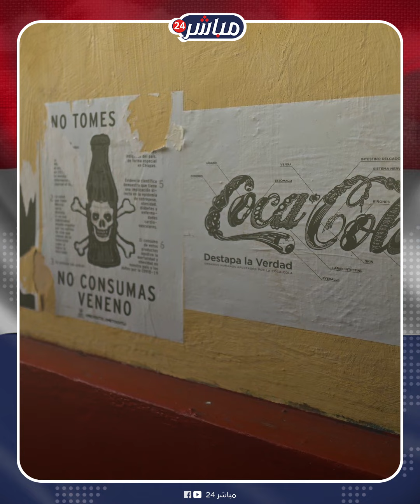نهايتهم في ترك زجاجتها..أغرب قرية بالعالم الكوكاكولا حياتهم والماء محرم عليهم..لا غنى عنها بعبادتهم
"سان كريستوبال" مدينة جبلية تقع في ولاية "تشياباس" جنوب المكسيك، حيث تواجه المدينة مشكلة ندرة المياه الصالحة للشرب، بسبب أن نسبة الكلور بها عالية للغاية ما يجعلها غير صالحة للشرب ويضطر السكان لشراء مياه من شاحنات الصهاريج.